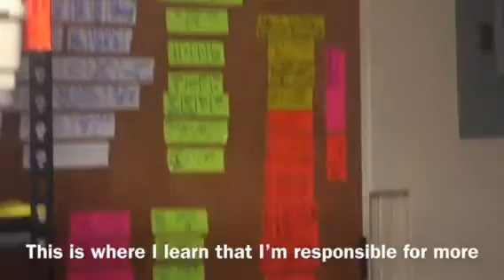A MIRACLE HAS HAPPENED!! THERE ARE ONLY 3 TORTOISES THAT NEED SURGERY TODAY AT W@H Rescue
A MIRACLE HAS HAPPENED!! THERE ARE ONLY 3 TORTOISES THAT NEED SURGERY TODAY AT W@HR